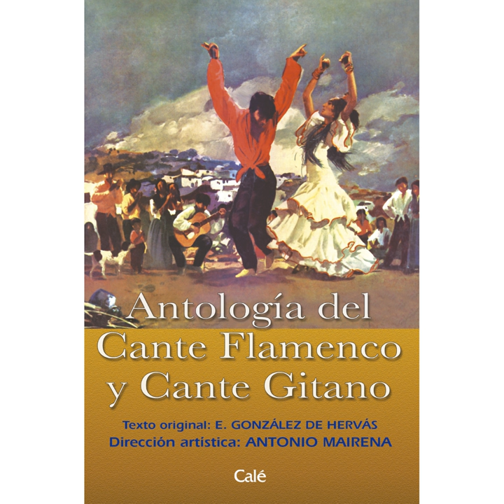Gitano: Seguiriyas del Loco Mateo (Remastered)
Gitano: Seguiriyas del Loco Mateo (Remastered) · Juan Talega · Manuel Moreno

Antología del Cante Flamenco y Cante Gitano